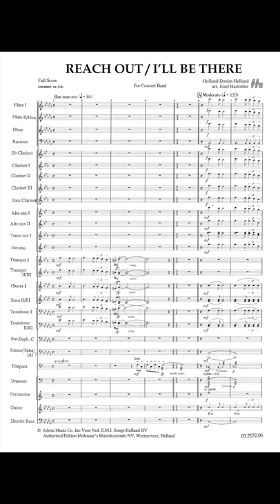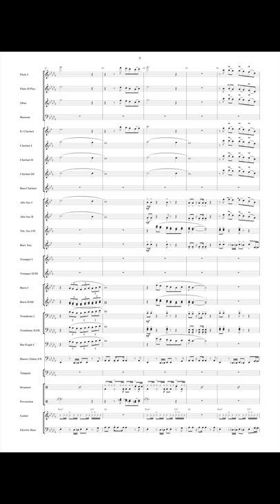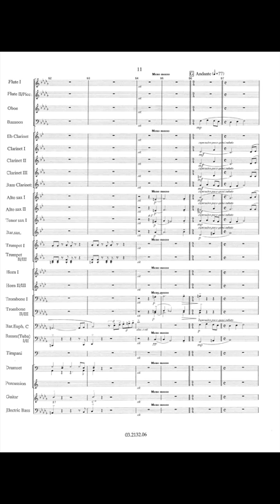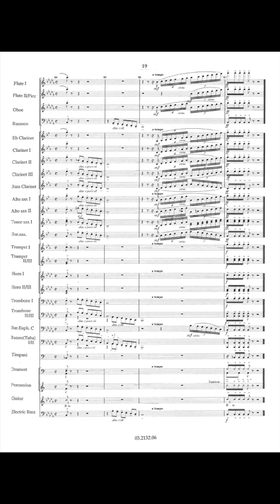Reach out/I'll be there - Dozier/Holland/Arr. Josef Hastreiter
The famous American vocalist Diana Ross first made a reputation as leader of The Supremes before she started a briljant solo career. She got famous all over the world thanks to her great performances in the movie pictures Lady Sings The Blues and Mahogany. Josef Hastreiter wrote this arrangement of the pop classics Reach Out and I’ll Be There, which were mad famous by the unforgettable version of Diana Ross.